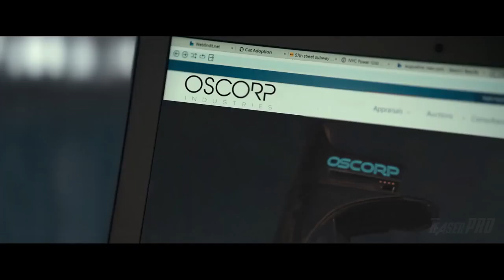SPIDER-MAN 🕷️- NEW HOME 🏡 first trailer - action movie coming 🔜